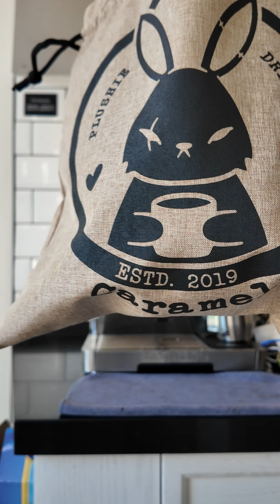Plushie Dreadfuls: Coffee Hares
Just some hares based on mocha, latte, americano, and matcha.